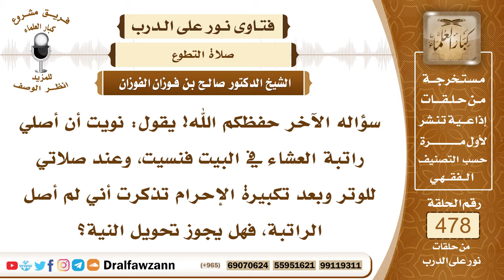6902- حكم تحويل النية من الوتر إلى راتبة العشاء - الشيخ صالح الفوزان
"6902- سؤاله الآخر حفظكم الله! يقول: نويت أن أصلي راتبة العشاء في البيت فنسيت، وعند صلاتي للوتر وبعد تكبيرة الإحرام تذكرت أني لم أصل الراتبة، فهل يجوز تحويل النية؟
الجواب: يجوز تحويل النية من العبادة إلى مثلها، أو أقل منها، ولا يجوز تحويلها إلى ما هو أعلى منها، فلا تحول النافلة إلى فريضة، بينما تحول الفريضة إلى نافلة في أثناء العبادة، وتحول النافلة إلى مثلها، فإذا تحولت بنيتك إلى.. تجعلها راتبة للعشاء، ثم توتر بعدها، فلا بأس بذلك.
السيرة الذاتية:
للاشتراك في قناة الشيخ صالح الفوزان

14_ الشيخ محمد أمين الشنقيطي
يتيوب

15_سماحة المفتي عبد العزيز آل الشيخ
 يوتيوب

رئيس الفريق
لمشروع كبار العلماء